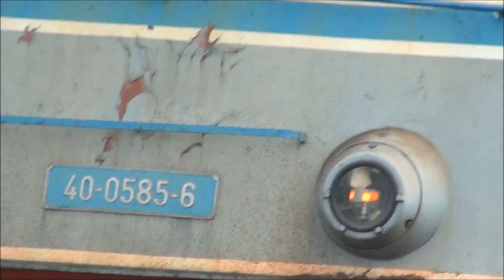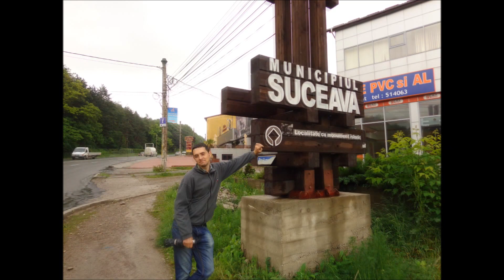Trenuri Suceava Vest (#131) cu Viorel - 07.06.2013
1. Mergand prin ploaie la Suceava Vest
2. Tren de marfa intra in Suceava Vest cu 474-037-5
3. IR1833 Iasi - Timisoara Nord intra in Suceava Vest cu 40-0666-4
4. IR1838 Timisoara Nord - Iasi trece prin Suceava Vest cu 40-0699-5
5. IR1833 paraseste Suceava Vest
6. Trenul de marfa pleaca din Suceava Vest
7. R5721 Suceava - Cimpulung Moldovenesc intra in Suceava Vest cu 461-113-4
Imagini
Obs: Agent principal special titular Sef Divizia B a fost achitat de datorii in urma iesirii la un "semi-depou".